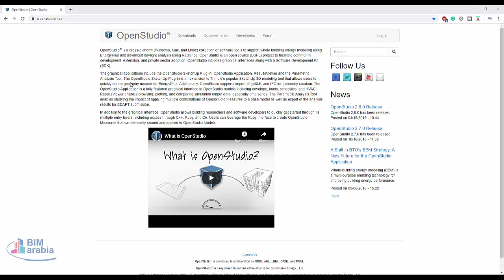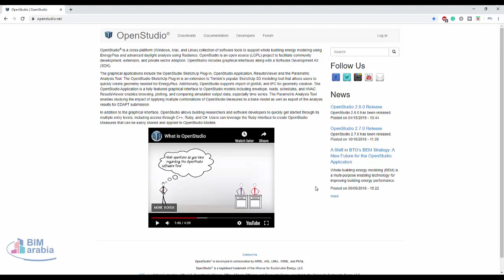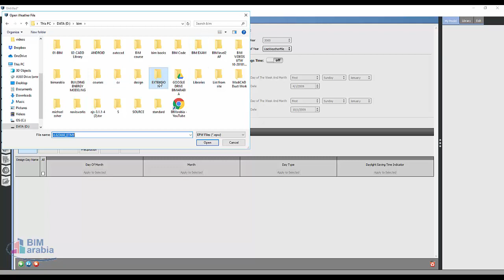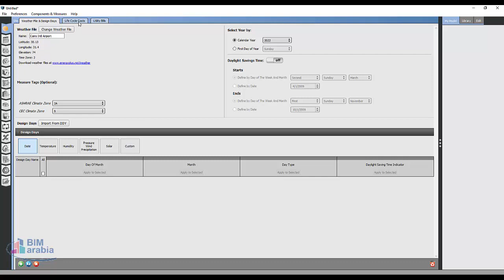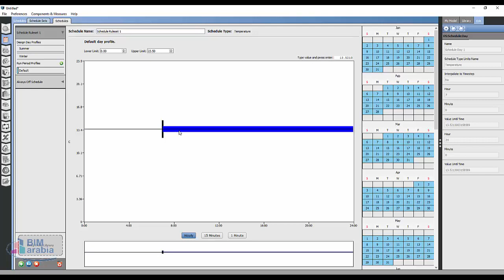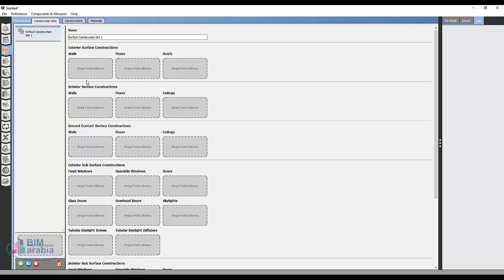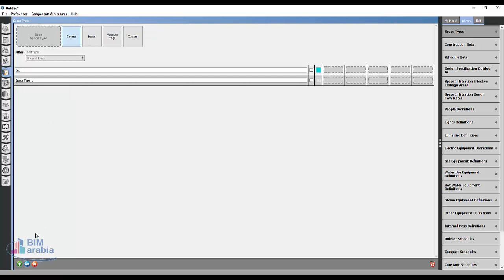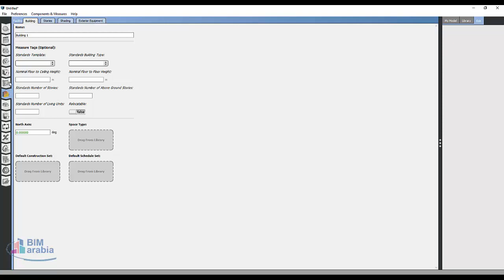openstudio شرح عربي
السؤال هو: لماذا أستخدم OpenStudio
رقم واحد انه مصدر مجاني ومفتوح. إنها الطريقة الأكثر مباشرة لبدء نمذجة الطاقة وتطوير الحلول الهندسية.
الرقم اثنان؛ سيعدك ، مصممي الطاقة المستقبلية والمهندسين والعلماء لاستخدام معظم البرامج التجارية لمحاكاة طاقة المباني المستخدمة على نطاق واسع.
اسمحوا لي أن أوضح. كل هذه البرامج التجارية تستخدم EnergyPlus. EnergyPlus هو المعيار الذهبي لنمذجة الطاقة.
تأتي قوتها على نمذجة أي شيء تقريبًا من آلاف الباحثين والمهندسين والمبرمجين في جميع أنحاء العالم. إنه متعدد الاستخدامات ، ولكنه أيضًا معقد للغاية.
يوفر OpenStudio واجهة رسومية مبسطة لبدء نمذجة الطاقة وتعلم EnergyPlus مباشرة من البداية.
نظرًا لأن EnergyPlus ترتكز على معادلات أساسية ، فهي صالحة لكل زمان. لن تتغير هذه الأساسيات على الرغم من أن تحسين الحوسبة سيتغير.
باختصار ، تعلمك EnergyPlus مع OpenStudio سيعلمك الأساسيات. ستعدك لمهنة تدوم مدى الحياة ، بغض النظر عن البرامج التجارية التي تستخدمها وظيفتك المستقبلية.
شكرًا لك. من فضلك اعجب واشترك!

OpenStudio هو مقدمة لأساسيات العديد من هذه البرامج التجارية:
DesignBuilder
BuildSimHub
Sefaira Systems
Ladybug
Tas Engineering
Trace 3D Plus (The future Trane TRACE 700)
cove.tool
Occupancy Simulator
CONTAM
Building Energy Asset Score
ResStock
EP-Quick
COMFEN
Commercial Building Energy Saver
Primero Comfort
Euclid
Simergy
EDAPT
GenOpt
HoneyBee
jEPlus
CityBES
gEnergy
Smart-Energy
CYPETHERM Suite
FineGREEN
EFEN
CBECC-Com
Autodesk Insight
Autodesk Green Building Studio
Autodesk Revit